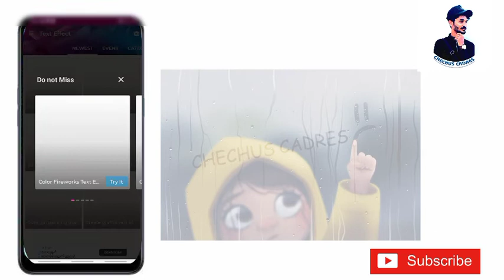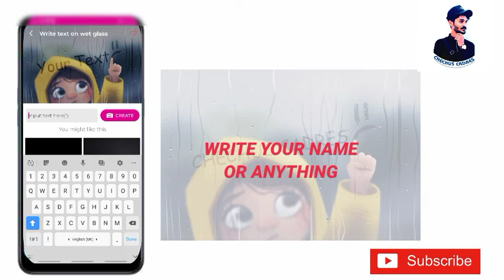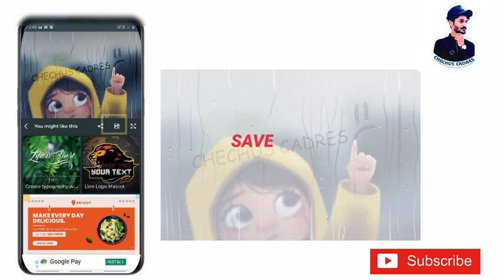Write text on wet glass | boy writing on wet glass | write my name on wet glass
boy writing on wet glass
yellow boy writing name on glass
how to write my name on wet glass
writing name on glass
boy writing
new editing boy writing
glassil yende per yengana yezudham
yende name edit cheyyan
boy writing text on wet glass English
Trending edit
Boy writing name on hand
Trending image edit
New editing
New editing filter
Cartoon editing

One more way to do this
1.go to google
2.search write name on wet glass
3.select or open the site
4.type your text
5.download